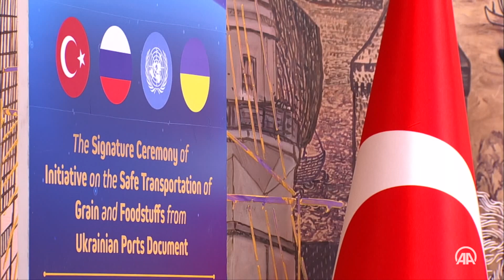Türkiye, UN, Russia, Ukraine sign deal to resume grain exports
Turkish President Recep Tayyip Erdogan, UN Secretary-General Antonio Guterres attend signing ceremony with Ukrainian, Russian delegates